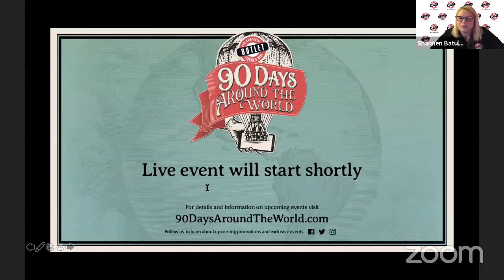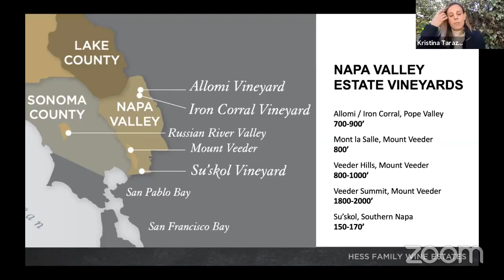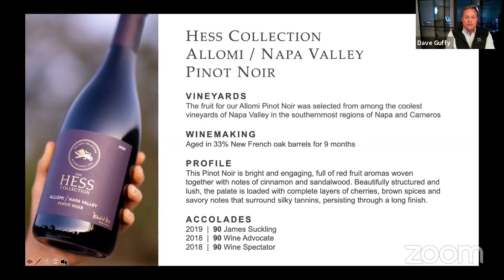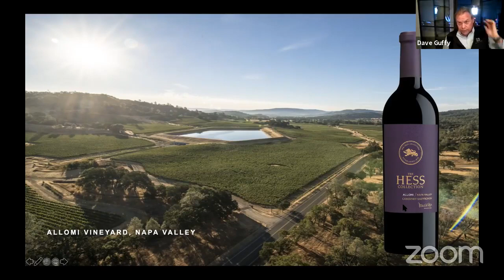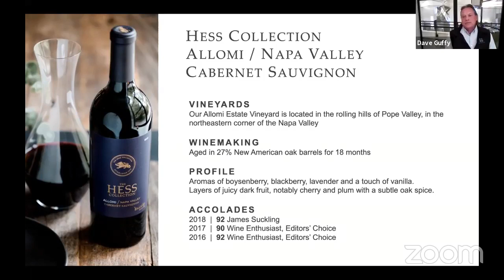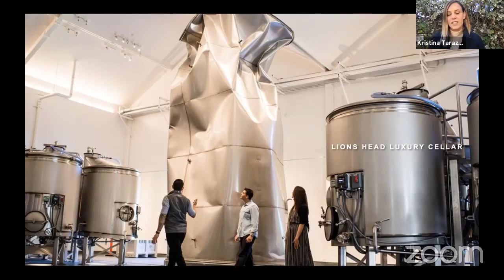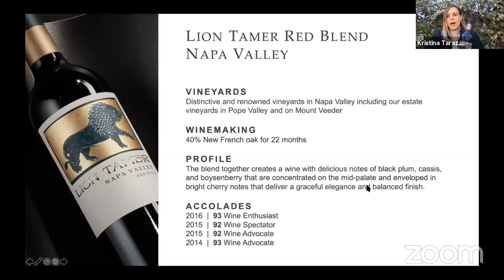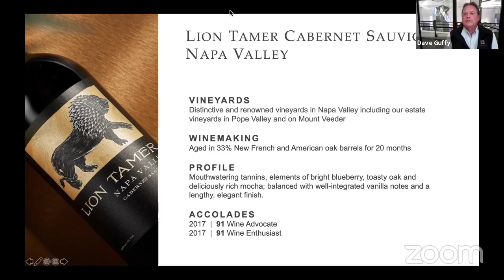Hess Collection Wines with Dave Guffy, Director of Winemaking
As part of our 90 Days Around The World Promotion we went live with Hess Winemaker, Dave Guffy, for an informative luxury tasting of The Hess Collection wines, and their newest portfolio, Lions Head Collection. Watch the replay here.